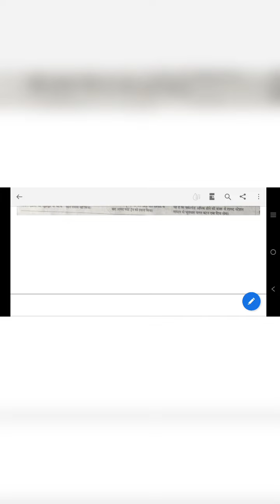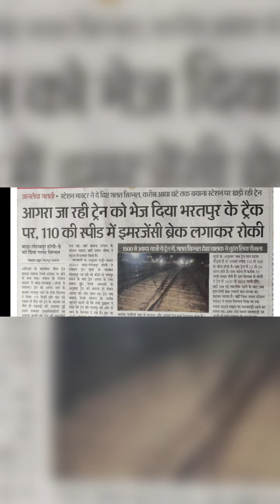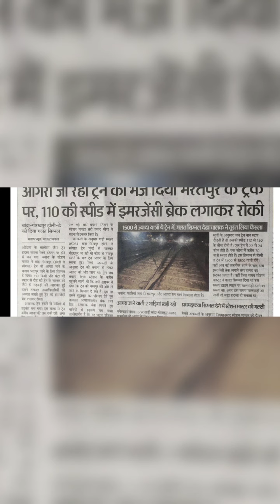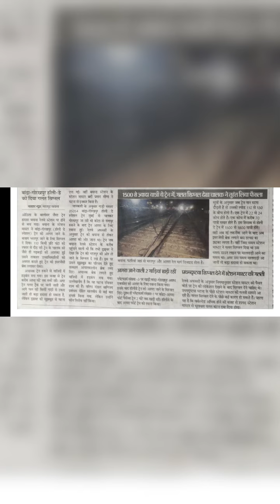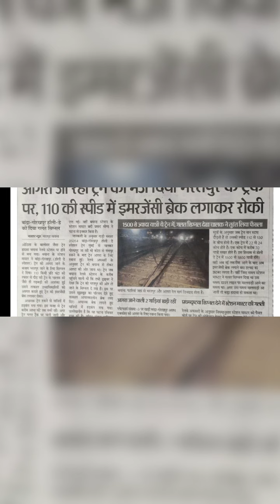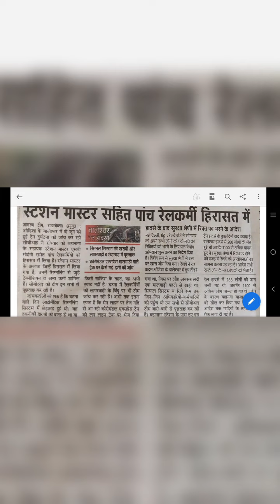उड़ीसा के ट्रेन हादसे के बाद बयाना स्टेशन पर लोको पायलट ने इमरजेंसी ब्रेक लगाकर यात्रियों की बचाईजान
उड़ीसा के बालासोर ट्रेन हादसे के बाद बयाना रेलवे स्टेशन पर लोको पायलट ने इमरजेंसी ब्रेक लगा कर 1500 यात्रियों की बचाई जान